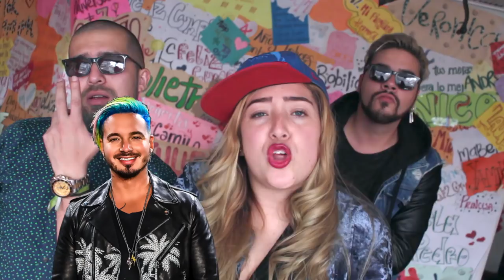TAG DEL REGGAETON VIEJO Ft. Sebastian Rincón y Eco Alvarez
Los comediantes sebastian rincón y eco avarez, se atrevieron a grabar este video divertido conmigo

Y aquÍ junto a mis amigos de Opuestos Humor hicimos el tag del reggaeton viejo, con clasicos del reggaeton y me divertí mucho bailando y recordando
son 15 preguntas y esta cool cool, espero les guste